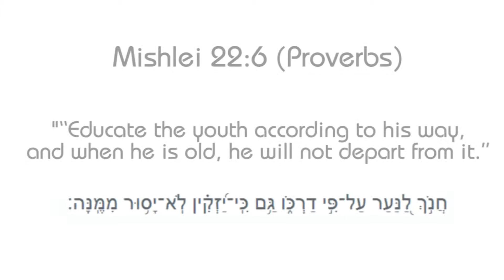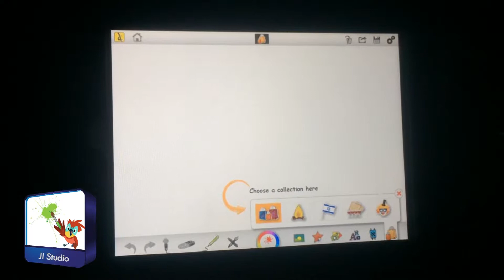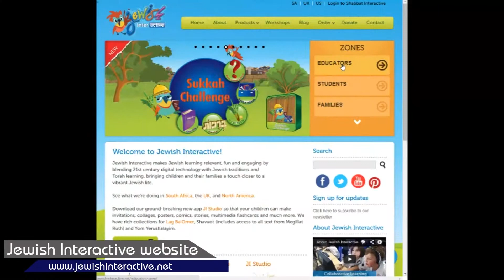Jewish Interactive London Launch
Video prepared to screen at the London launch of Jewish Interactive in May 2014. The guest of honour and keynote speaker was the Chief Rabbi of the UK and Commonwealth, Chief Rabbi Ephraim Mirvis. The video features teachers and schools in the United Kingdom who have been using Jewish Interactive products for the last few years.